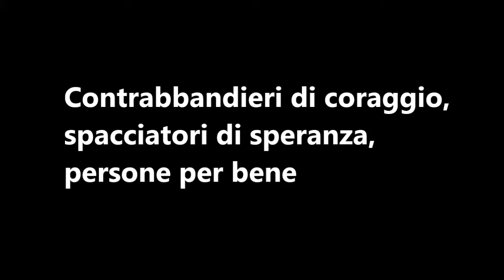Sandro Medici, candidato alle Europee per La Sinistra.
Sandro Medici è un giornalista, scrittore e politico italiano.